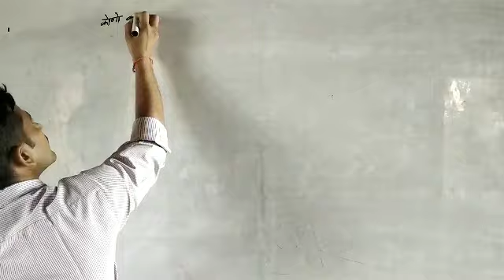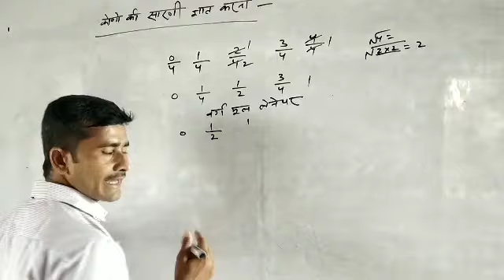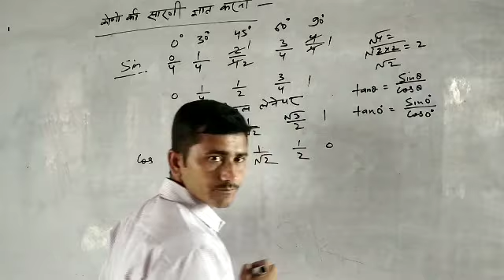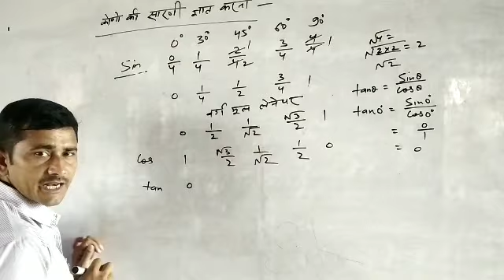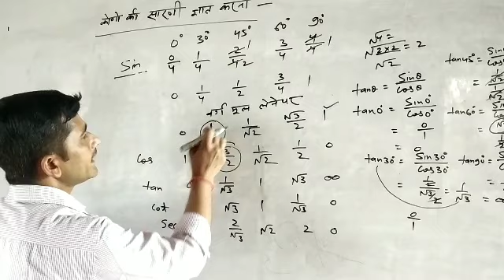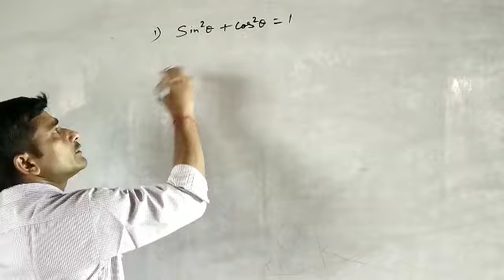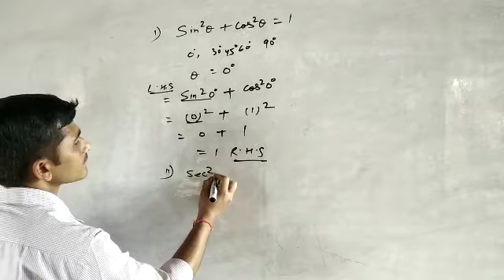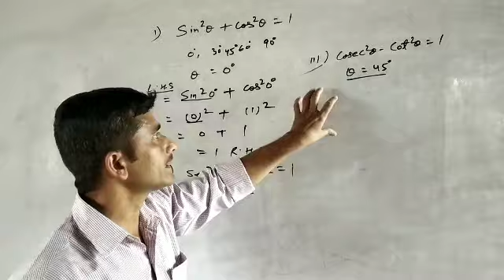कोणों की सारणी ज्ञात करना(Introduction to trigonometry)